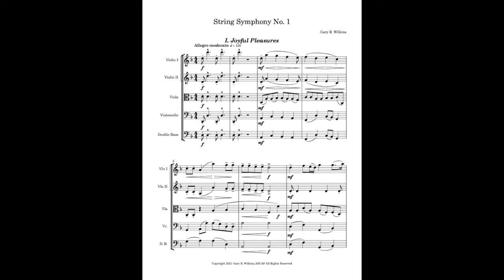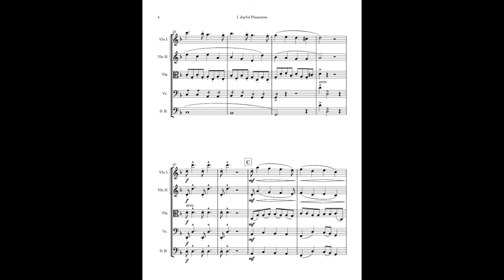First Movement of String Symphony No. 1, Gary Wilkins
This is my first string piece for a string orchestra, in 4 movements. This is the first movement "Joyful Pleasures" (Allegro moderato)

Dedicated to my friend Walterio Pesquiera